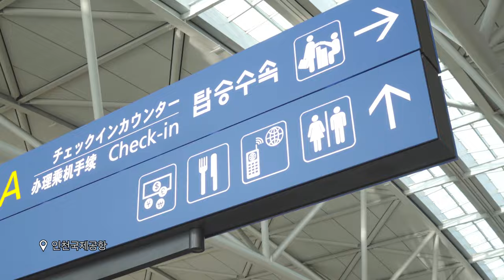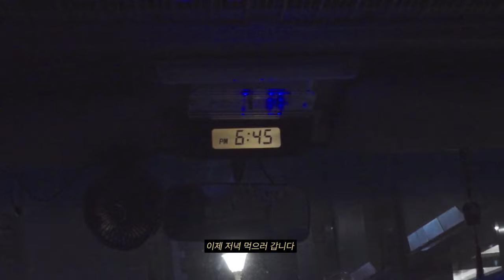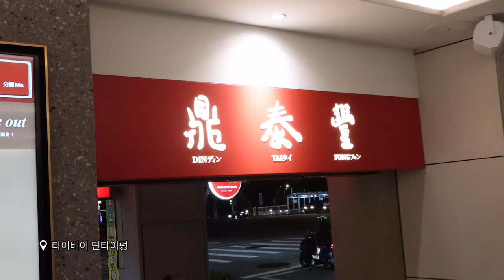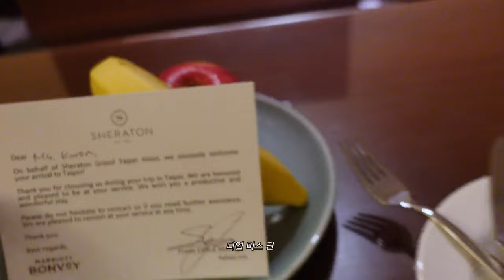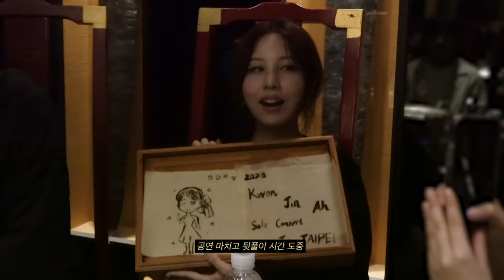진아 브이로그 Kwon Jin Ah in Taipei